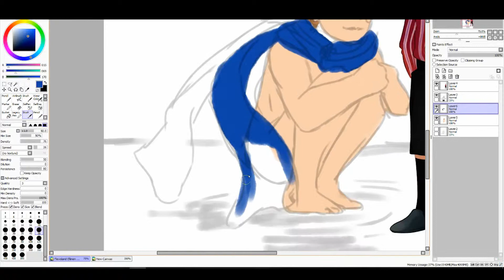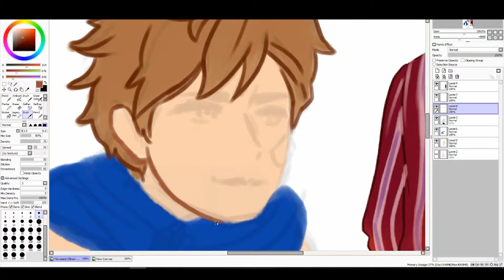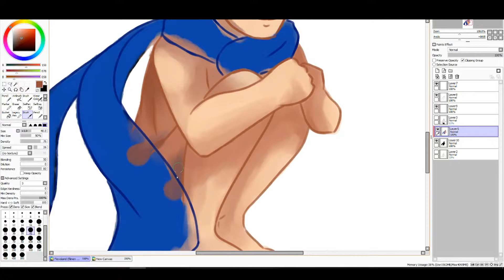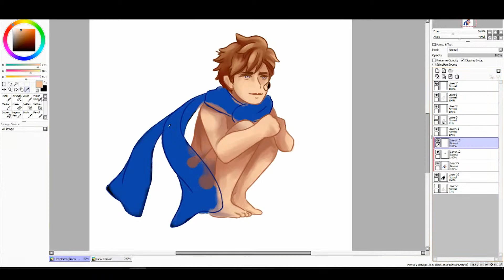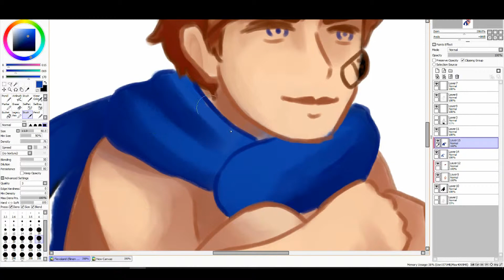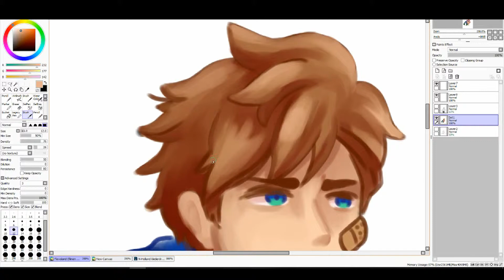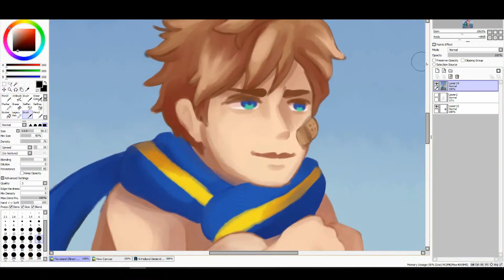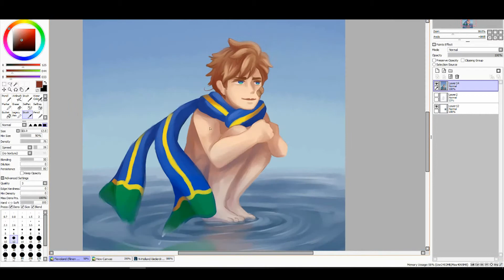Speedpaint - Flevoland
A speedpaint of Flevoland sitting on the water. Based on the artwork Exposure; also known as the 'hurkende man/squating man' which can be seen in the province.